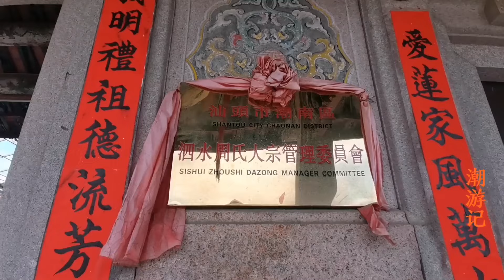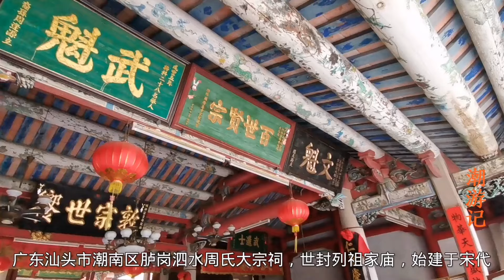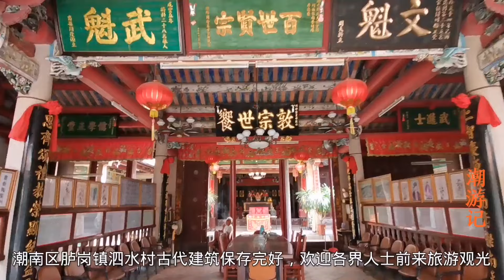广东潮汕宋朝古村，周氏大宗祠挂有圣旨，这是出大人物的地方？【潮游记】